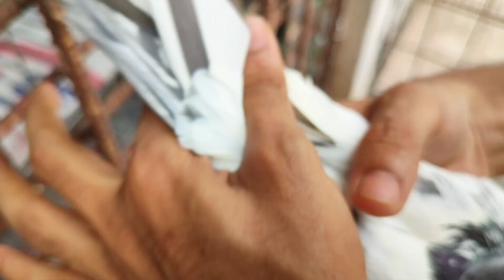OMAN Bloodline Teddy Pigeon।। ওমান ব্লাড লাইনের টেডি কবুতর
বিশেষ দ্রষ্টব্য: ভিডিও দেখে অতি উৎসাহিত হয়ে কবুতর ক্রয় থেকে বিরত থাকুন ভালভাবে যাচাই বাছাই করে দেখে শুনে বুঝে কবুতর ক্রয় করবেন, ভালো মানের কবুতর আপনাদের মাঝে তুলে ধরাই আমাদের মূল উদ্দেশ্য।